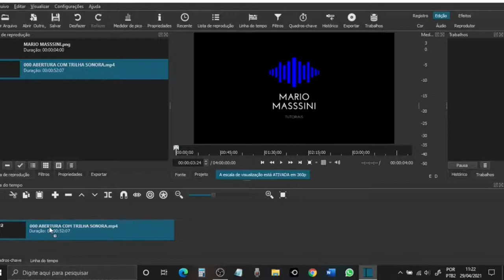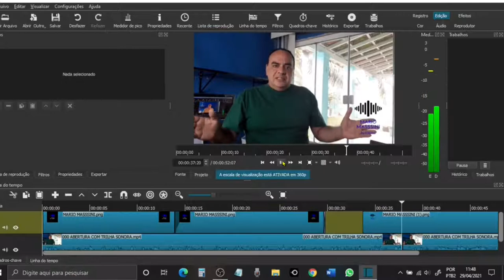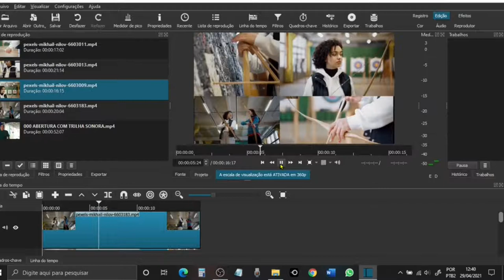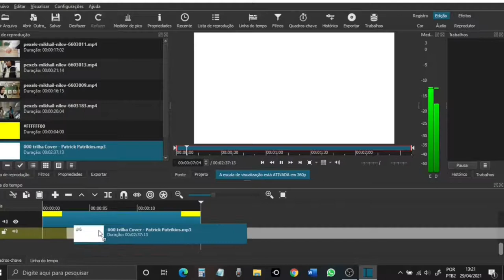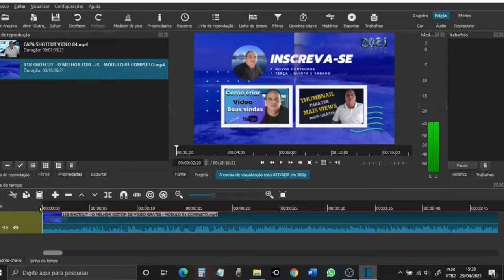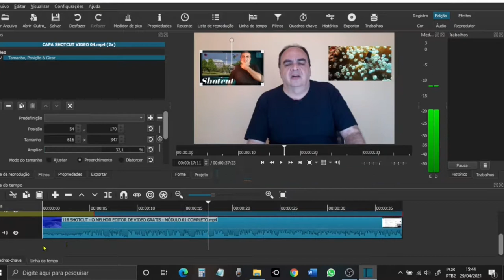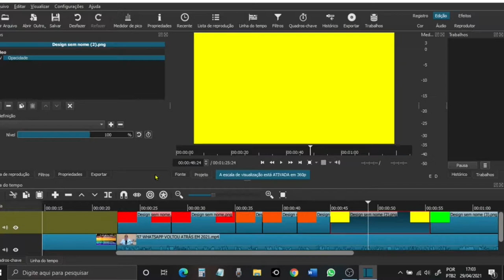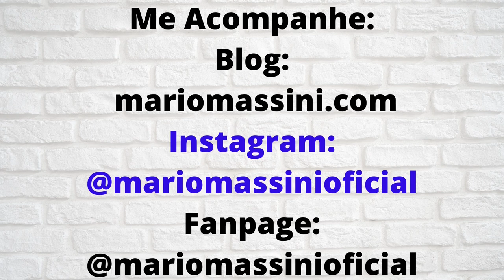Shotcut Editor de vídeo - Tutorial Como criar dentro do Shotcut / Módulo 05 - projeto Verão/ Outono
👉 MEU OUTRO CANAL PARA LIVES TERÇAS, QUARTAS e QUINTAS:
Seja Membro do Clube Amigo do Massini
ATENÇÂO: 4 Modelos Grátis PACK PERSONAGENS Shotcut Editor de vídeo - Tutorial Como criar dentro do Shotcut / Módulo 05 - projeto Verão/ Outono

Módulo 05 do projeto Verão/Outono completo com suas 5 Aulas:
Shotcut - Como colocar Marca d'água e/ou Logotipo dentro do seu Vídeo/ Como fazer logo transparente

Shotcut -  Como colocar diversos vídeos em uma só tela/ Como fazer Multi Tela/ Como produzir Clipes

Shotcut - Como colocar Vídeo dentro do Texto/ Como fazer um vídeo dentro do Texto  com Shotcut

Shotcut - Como colocar vídeo dentro de outro vídeo? Como fazer para inserir um vídeo dentro do outro

Shotcut - Como fazer Filtro de Cores/  Como colocar cores no seu vídeo? Como inserir efeito de cores

Este vídeo pertence ao Projeto Verão/Outono 2021, Mario Massini ensina Shotcut.

Módulo 03
Aula 05 - Filtro Removedor de Ponto

Módulo4 - Acrescentando valor ao seu vídeo

Módulo 05 - Criando com Shotcut

Conclui o Curso Máquina de Conteúdo da Mafalda Melo:
WHATSAPP PARA TIRAR DÚVIDAS:
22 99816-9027 - somente áudio ou texto,  não atendo chamadas.